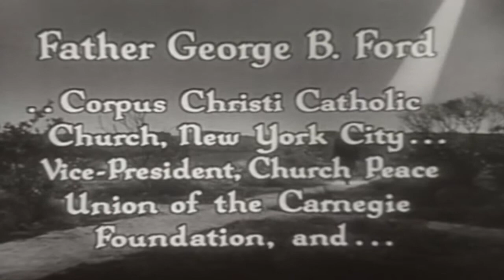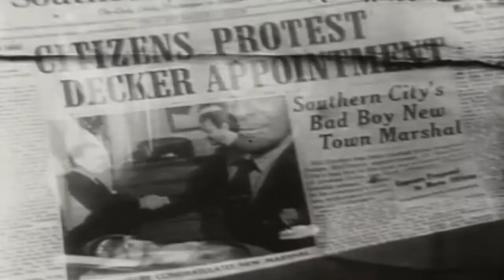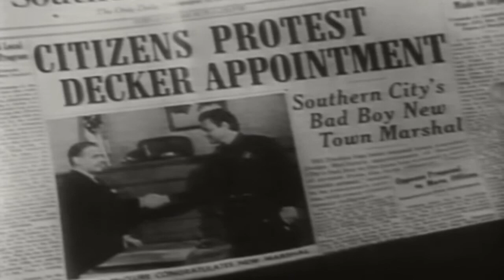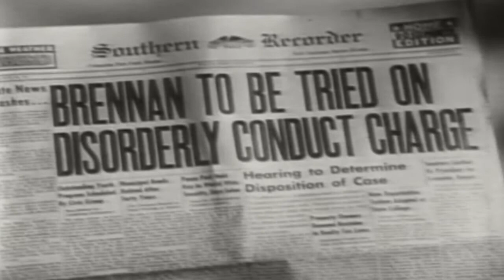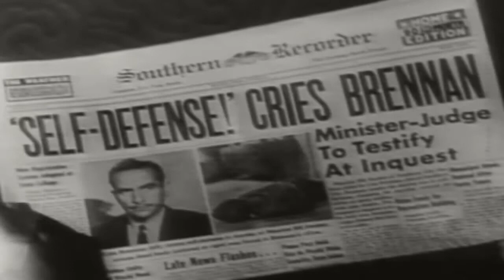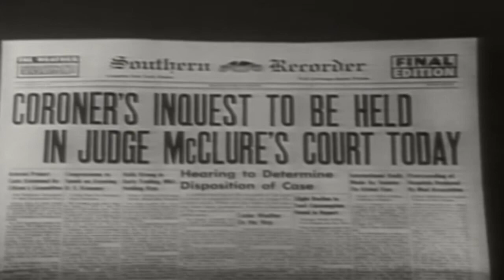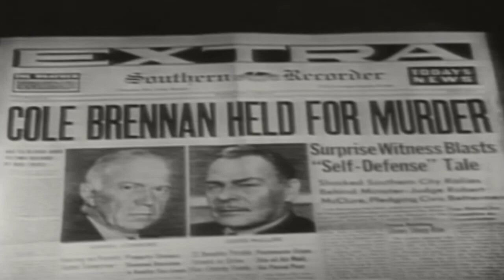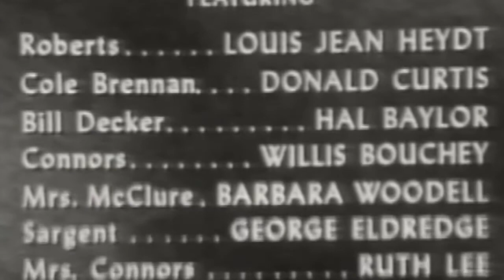The Judge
Tradition Byzantine
Byzantine Tradition
التقليد البيزنطي
βυζαντινή παράδοση
Византийская традиция
Tradición Bizantina
Tradizione Bizantina
מסורת ביזנטית
Byzantinische Tradition
बीजान्टिन परंपरा
بازنطینی روایت